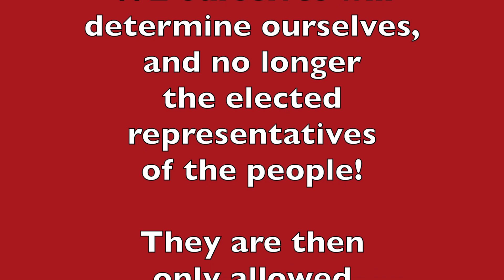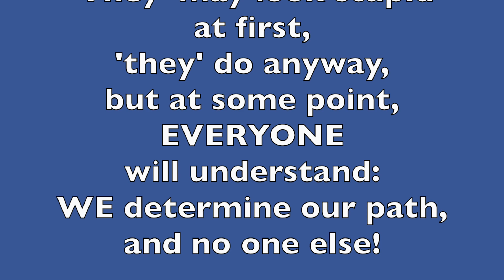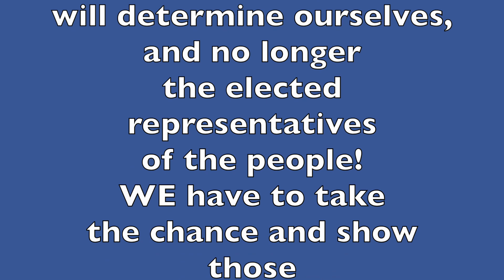Dr. Roman Schreiber: The countdown is on: The last 14 days in bondage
The last 14 days in perceived lack of freedom have begun! With real Direct Democracy, we determine our own future! - Have YOU looked critically at the so-called news today, or yesterday, or before? News, these are follow-up messages that are delivered to YOU pre-digested and are intended to provoke planned reactions in YOU! YES! YOU - ALL OF US are being manipulated! To put it more crudely, I could say: WE ARE BEING FOOLED! And this MUST finally come to an end! It is unbelievable how entire industries are unsettled with dull-cheeked reports, later the daily reporters read out new record figures! This applies to all industries! It feels like forever, and I have been aware of this for at least 50 years! That's why I take the right to publicly criticize our wrong systems! That is why, in my voting form, I call for an end to the compulsory levy on a handful of overpaid pseudo-clever word acrobats! Anyone who wants to watch these zeros can watch fucking TV, but forcibly spending money on it, that's not possible! And so everyone could, should and MUST transform their anger, their pent-up anger, their energy gained from it into positive suggestions and wishes for a better future and use the voting forms accordingly, submit them to the authorities! 'They' may look stupid at first, 'they' do anyway, but at some point, EVERYONE will understand: WE determine our path, and no one else!
 - The countdown to real Direct Democracy has begun: Only 14 days left until real freedom! From July 03, 2023, WE ourselves will determine ourselves, and no longer the elected representatives of the people! WE have to take the chance and show those who still think they are 'up there' that WE mean business! A bloodless REVOLUTION, everywhere, is quite simple! WE 'make' them and don't ask if we are 'allowed'! True to the words of Max Weber: "If there is no reform from above, one should not be surprised if there is rebellion from below!"
The 'still-rulers' should be happy that the whole thing is non-violent!
Dr. Roman Schreiber, June 19, 2023